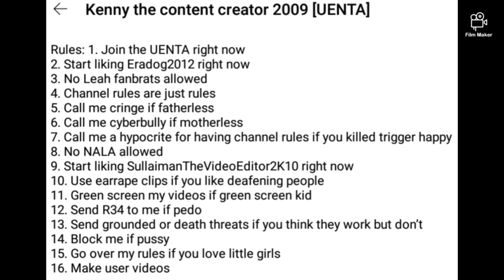Going Over @NealMohanIsTransAndRaged's Channel Rules (Requested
Kenny Should Know That Making Channel Rules Is Hypocritical.

And @FallLandon, Please Handle My Opinion On Kenny.